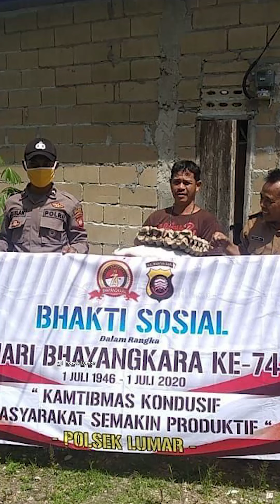Peringati HUT Ke 74 Bhayangkara, Polsek Lumar Bagikan Paket Sembako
Anggota Polsek Lumar jajaran Polres Bengkayang gelar kegiatan bakti sosial dalam rangka memperingati HUT Bhayangkara ke-74 tahun 2020.
Bakti sosial yang lakukan Polsek Lumar berupa pemberian bantuan kepada warga kurang mampu yang ada di wilayahnya. Kegiatan dipimpin oleh Kanit Binmas Polsek Lumar Bripka Armyadi, pada Senin (15/6/2020) kemarin.
Adapun bantuan tersebut disalurkan kepada 15 KK berupa beras 10 Kg, Telur, dan minyak makan. Bantuan langsung diberikan kepada warga di Desa Tiga Berkat Kecamatan Lumar Kabupaten Bengkayang.